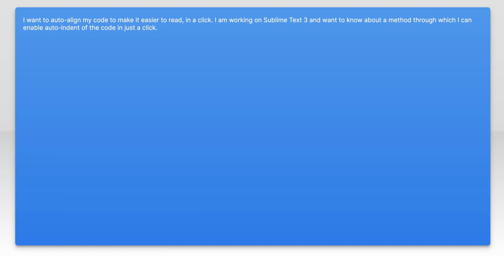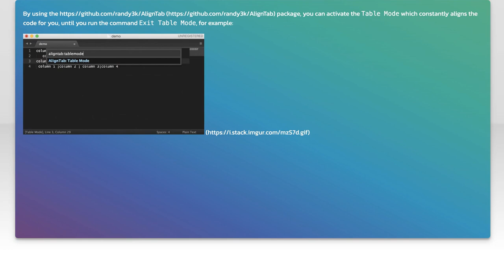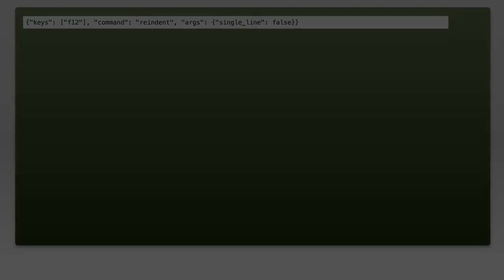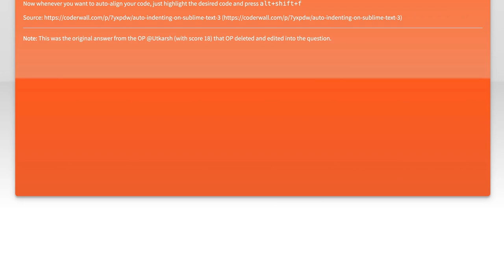How to Enable Auto-Align in Sublime Text 3: Step-by-Step Guide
In this video, we'll explore the powerful feature of auto-align in Sublime Text 3, a popular text editor among developers and writers alike. Auto-align helps streamline your coding and formatting process by automatically adjusting the alignment of your text, making it cleaner and more organized. Join us as we walk you through a step-by-step guide to enable this feature and enhance your productivity in Sublime Text 3!

Today's Topic: How to Enable Auto-Align in Sublime Text 3: Step-by-Step Guide

Related to: sublimetext3, auto-align, enableauto-align, step-by-stepguide,